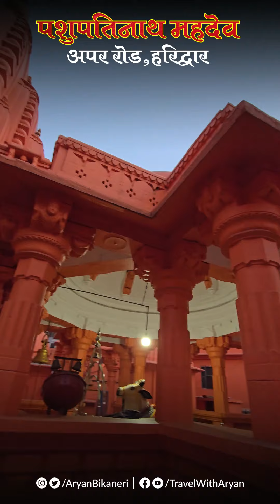पशुपति नाथ महादेव मंदिर | हरिद्वार | 200 साल पुराना प्राचीन मंदिर